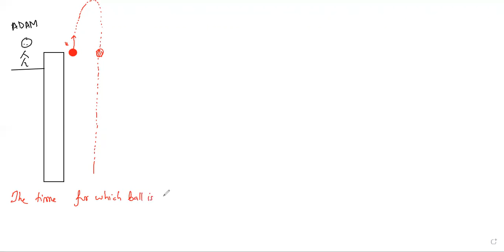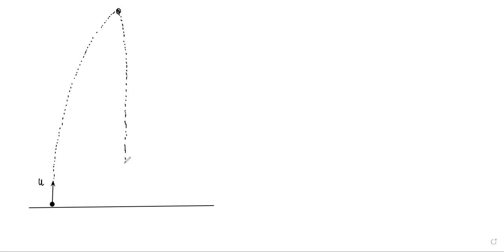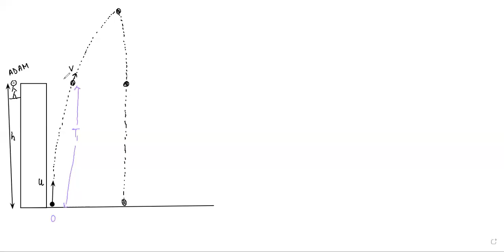Lec 18 || numericals vertical motion || kinematics|| NEET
this video is a recoreded class lecture by
Mr. Bassit qadir (msc hons. physics from central university of kashmir) head and founder of institute BASSIT SIR'S TUTORIAL POINT for 11th and 12th.
if you find any thing whic is wrong or interpreted wrongly then you can comment .
adress: nagbal ganderbal jaamu amd kashmir.